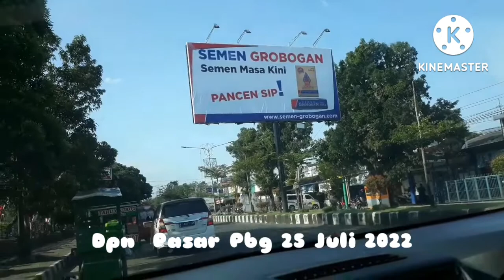SUASANA PBG SENIN 25 JULY 2022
Sore hari sekitar jam 15 Wib .keliling kota kecil yang mulai padat dengan kendaraan.